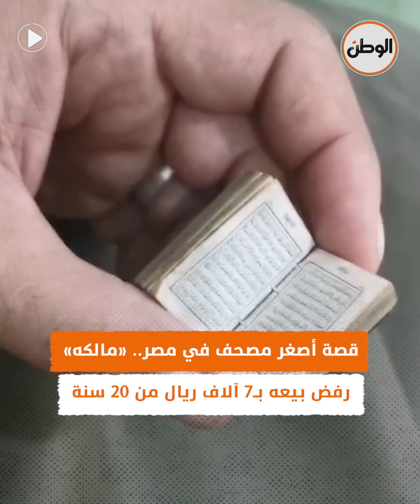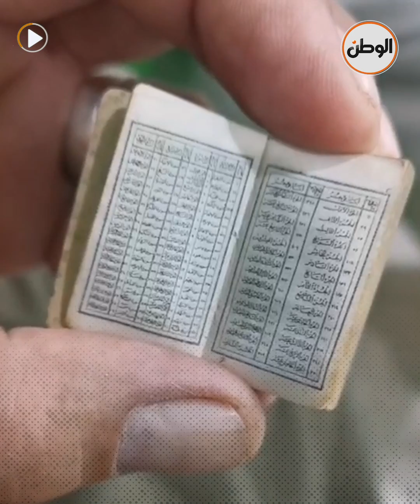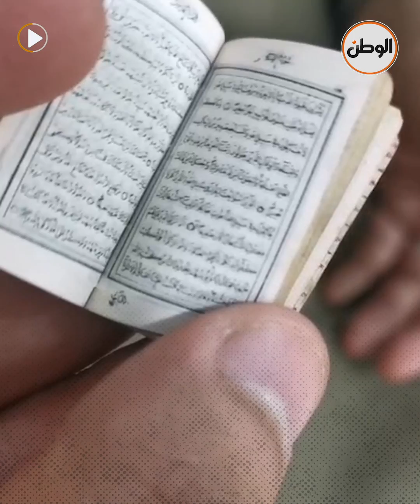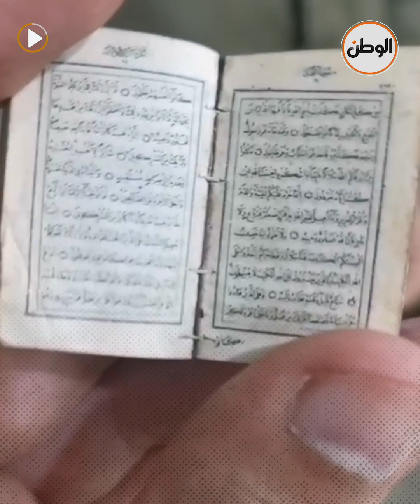قصة أصغر مصحف في مصر «مالكه» رفض بيعه بـ7 آلاف ريال من 20 سنة